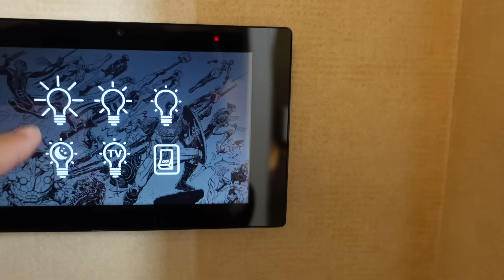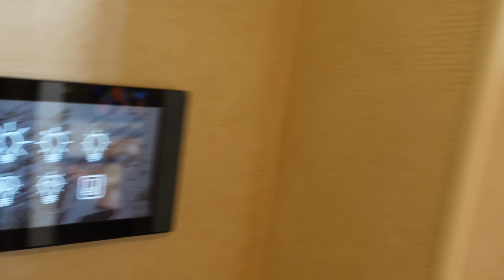ON TESTE LA SUITE LA PLUS CHÈRE DE DISNEY (12000€ !!!!)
On vous emmène avec nous à Disneyland Paris, mais pas n'importe où ! Nous avons eu l'immense chance de tester leur suite présidentielle de luxe de l'hotel Marvel et c'est vraiment incroyable. On était obligés de vous faire un room tour des lieux. On en a pris plein les yeux et on vous montre tout ça !

♡ Retrouve mes box de pâtisserie sur ma boutique l'atelier de Roxane